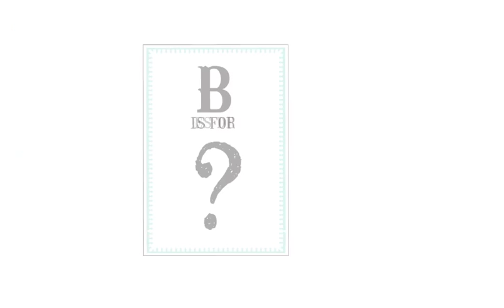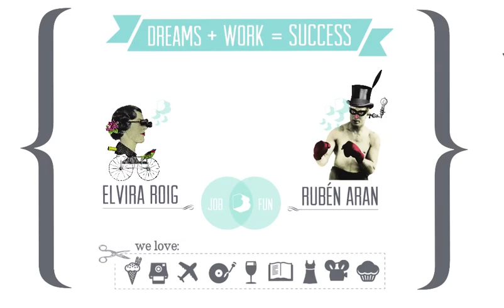Binocular Studio presentation english